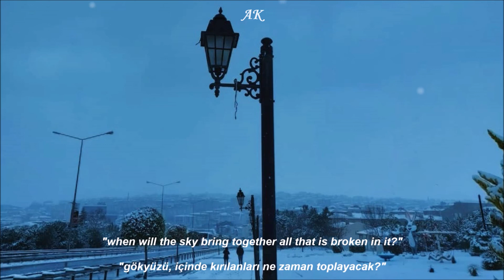Ghostly Kisses ft. Louis Étienne Santais - J'ai demandé à la lune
Lyrics:
J'ai demandé à la lune
Et le soleil ne le sait pas
Je lui ai montré mes brûlures
Et la lune s'est moquée de moi
Et comme le ciel n'avait pas fière allure
Et que je ne guérissais pas
Je me suis dit "quelle infortune"

Si tu voulais encore de moi
Elle m'a dit "j'ai pas l'habitude"
"De m'occuper des cas comme ça"
Et toi et moi
On était tellement sûrs
Et on se disait quelquefois
Que c'était juste une aventure
Et que ça ne durerait pas

Je n'ai pas grand chose à te dire
Pas grand chose pour te faire rire
Car j'imagine toujours le pire
Et le meilleur me fait souffrir